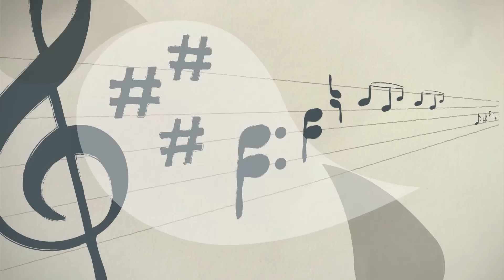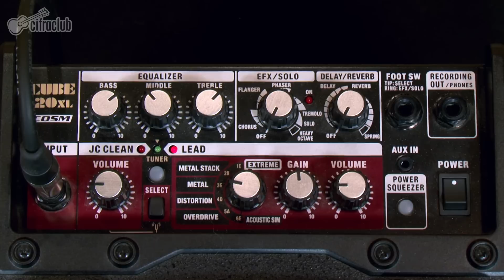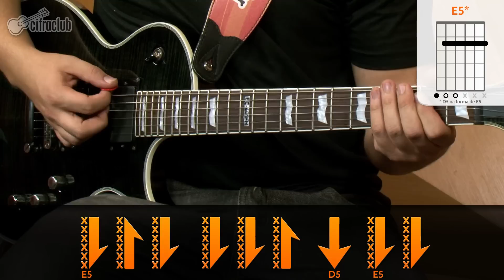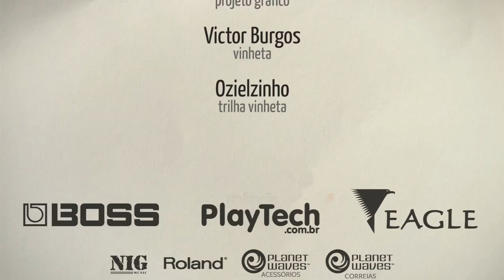Sad But True - Metallica (aula de guitarra)